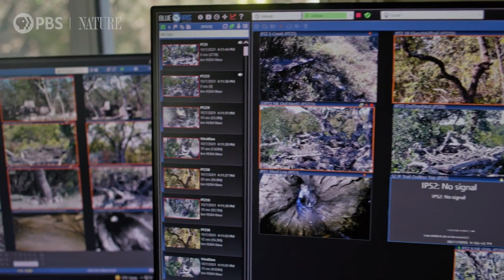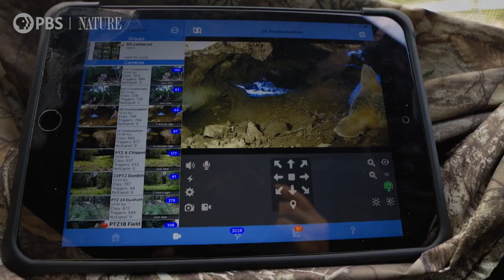Attempting to Film African Wild Dogs in the Flooded Okavango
African wild dogs proved to be one of the toughest species to film.

“Dogs in the Wild: Secrets of Success“ premiered February 15, 2023, at 8|7c on PBS.

Nature is a production of The WNET Group for PBS. Throughout its history, Nature has brought the natural world to millions of viewers. The PBS series has been consistently among the most-watched primetime series on public television.

Over the course of a year, "Dogs in the Wild" filmmakers filmed over 22 wild dog species across six continents. African Wild Dogs were one of the toughest species to film due to the flooded Okavango River.